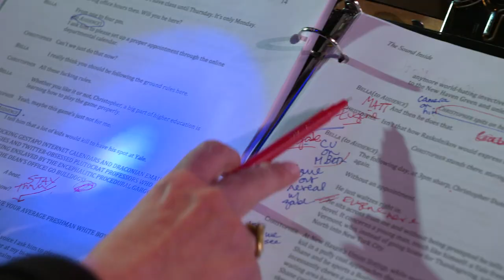Behind the Cameras of "The Sound Inside" | Goodman Theatre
Go behind the scenes—and behind the cameras—of "The Sound Inside." Streaming LIVE May 13 - 16, 2021

Goodman Artistic Director Robert Falls directs Adam Rapp’s “sublime, gripping mystery” (The New York Times Critic’s Pick) in its first live production since the Tony Award-nominated Broadway run—starring Mary Beth Fisher and John Drea.

Creative writing professor Bella values her solitude but finds herself opening up to Christopher—a reclusive, mysterious freshman with lofty literary aspirations. As the two connect beyond the classroom, Bella realizes she must ask Christopher for an impossible favor. Their story unfolds to a stunning conclusion, blurring the lines between fiction, friendship and endings.